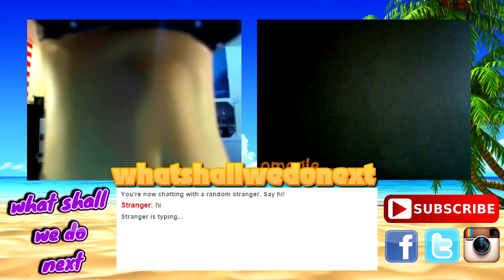Fake Hot Girl PRANK On Omegle l Best Magic Trick EVER! l (Funny Omegle Videos)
Help me get to 100,000 subscribers and I will be playing the OUIJA BOARD in a CEMETERY or a HAUNTED PLACE or maybe I'll even do a 24 HOUR OVERNIGHT CHALLENGE in a CEMETERY!!